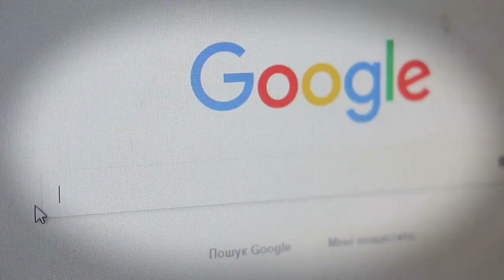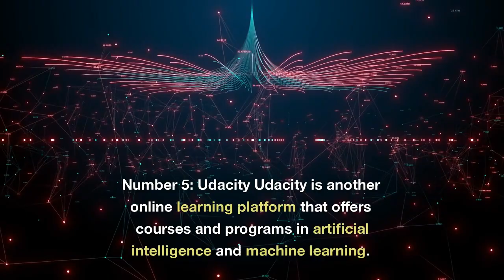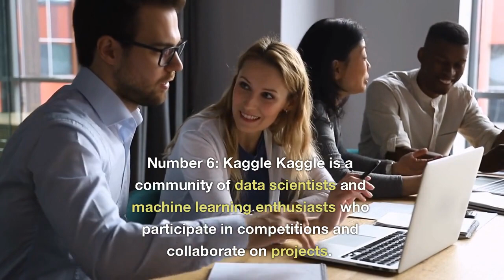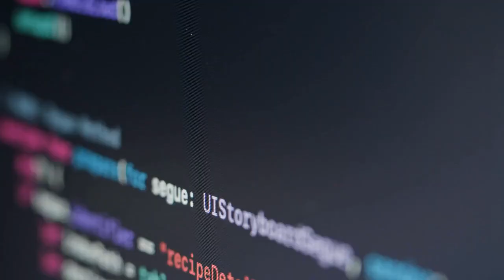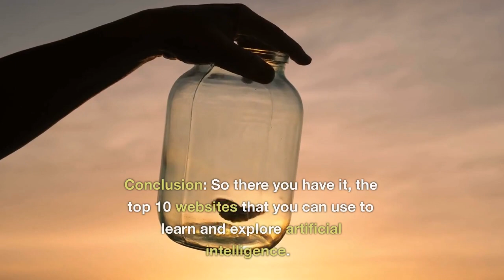These tools will help you master AI and Machine Learning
This video contains various tools and websites that will help you learn and master AI , Machine Learning , Deep Learning , Data Science and many more.